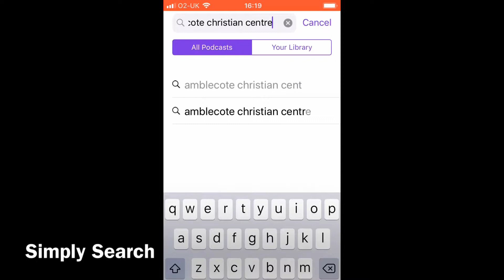Podcast in your pocket